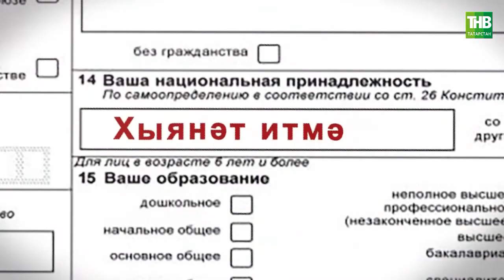Казан | Татарлар 27 09 2021